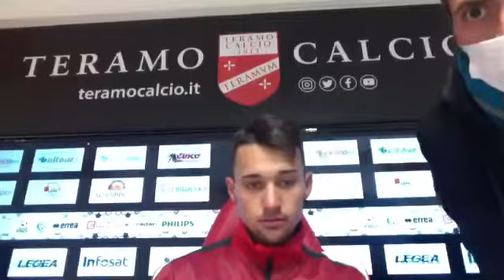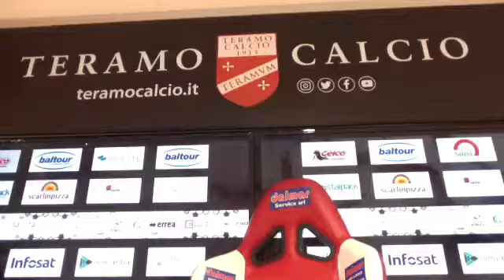TERAMO-PALERMO, POST GARA, SANTORO, DI FRANCESCO, FEDERICO, PACI,